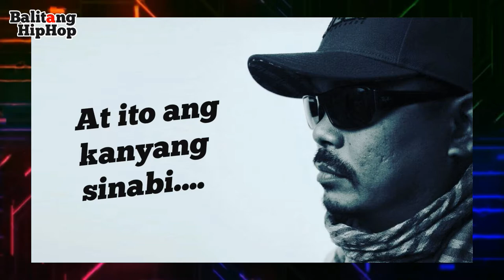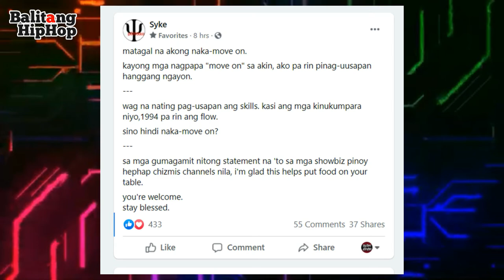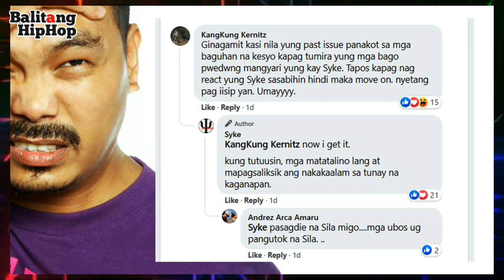Balitang Hiphop SYKE - May mensahe sa mga Showbiz Pinoy Hephap Chizmis Channels.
SYKE - SYKE - May mensahe sa mga Showbiz Pinoy Hephap Chizmis Channels.